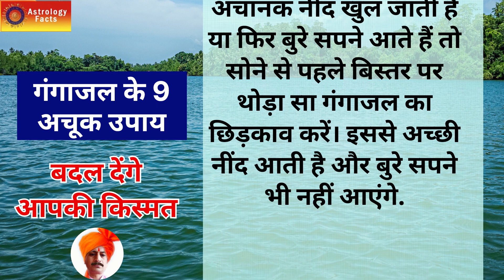गंगाजल के 9 अचूक उपाय | गंगाजल के ये उपाय बदल देंगे आपकी क‍िस्‍मत | Gangajal ke upaye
gangajal ke upaye
gangajal ke fayde
astrology facts
astrology
vastu tips
vastu shastra